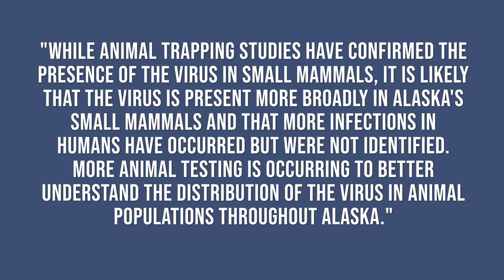What is Alaskapox? Symptoms to know after death brings attention to virus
News that an elderly man in Alaska has died from Alaskapox — the first known fatality, according to state health officials — has brought newfound attention to the recently discovered virus.

The man, who lived in the remote Kenai Peninsula and had a suppressed immune system due to cancer treatments, was hospitalized in November and died in late January, according to a bulletin released Friday by Alaska public health officials.

Alaskapox, also known as AKPV, is part of a group of viruses called orthopoxviruses, which infect mammals and cause skin lesions, according to the Alaska Department of Health.

First discovered in 2015, Alaskapox is related to smallpox, cowpox and mpox, officials said.

Though it's unclear how the man contracted the virus, officials said it's possible that it could be linked to a stray cat that lived with him.

The news comes as health officials in Oregon recently confirmed a rare case of human plague in a resident who was likely infected by their pet cat.
Alaskapox symptoms

The Alaska Department of Health said symptoms of Alaskapox can include:

    One or more skin lesions
    Rash
    Swollen lymph nodes
    Joint or muscle pain